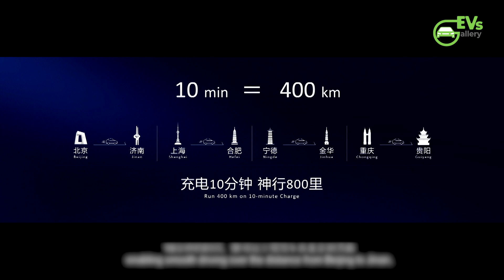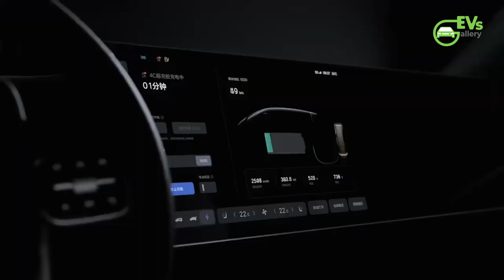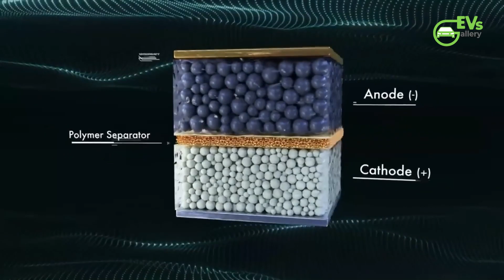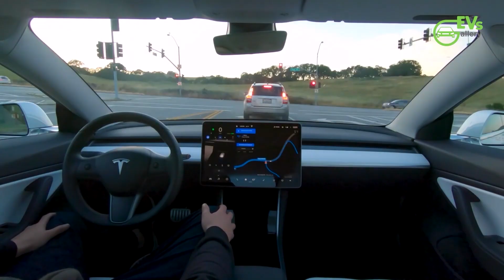CATL's Shenxing Battery Charges 80% at -10°C in 30 Minutes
Skip the intro 0:14